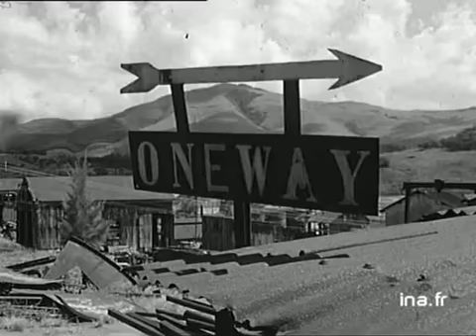L'or et l'Afrique du Sud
21 avril 1970
L'or doit-il rester la base du système monétaire international ? Pour répondre à cette question, Etienne MOUGEOTTE s'est rendu en Afrique du Sud, principal pays producteur d'or au monde. Les mines du Transvaal, qui ont poussé comme des champignons à la fin du XIXe siècle, ne subsistent plus que grâce à l'État. Celle de Pilgrim's Rest s'apprête à fermer. À Johannesburg, les experts reconnaissent que l'or est en train de devenir un métal comme les autres. Selon l'un d'eux, l'industrie minière en Afrique du Sud doit reposer sur d'autres richesses car le prix de l'or n'augmente plus. De plus, les conditions d'extraction deviennent de plus en plus difficiles. Il faut descendre très profondément pour extraire le précieux métal. Malgré une main d'oeuvre bon marché, formée de travailleurs Noirs, beaucoup de mines fermeraient sans les aides de l'État. Malgré cela, les experts sont partagés. Pour Robert TRIFFIN, le système monétaire international basé sur le cours de l'or n'est pas rationnel. Au contraire, pour Angus COOLIE, de la chambre des mines d'Afrique du Sud, l'or n'est pas un métal comme les autres et doit rester le métal monétaire. Les interviews alternent avec des images des mines, des mineurs dans les galeries et de la raffinerie de Germinston. Images d'archive INA